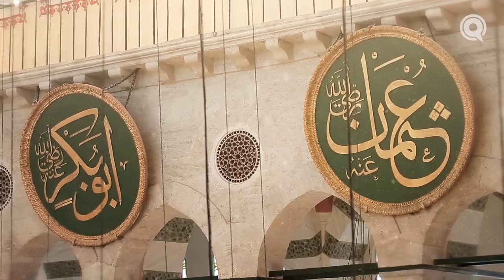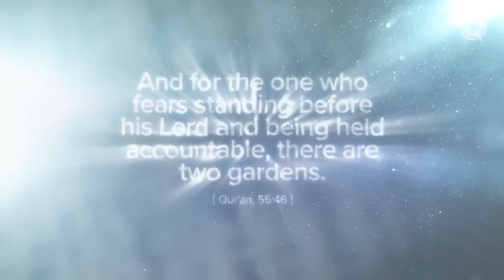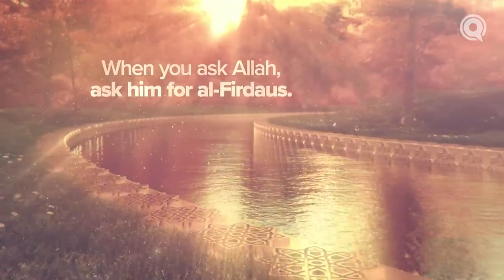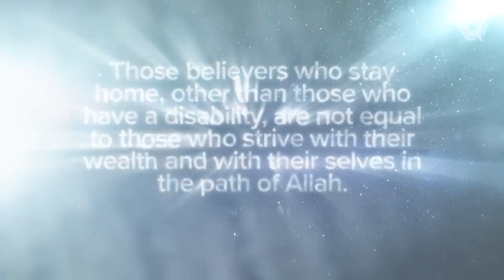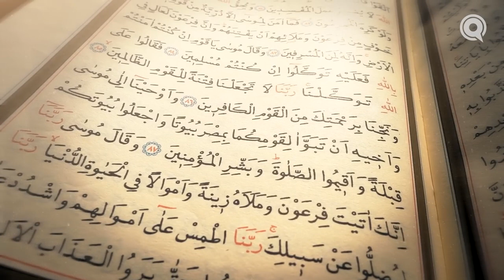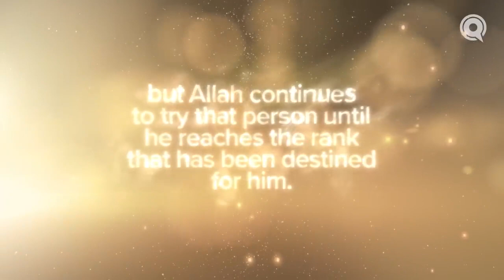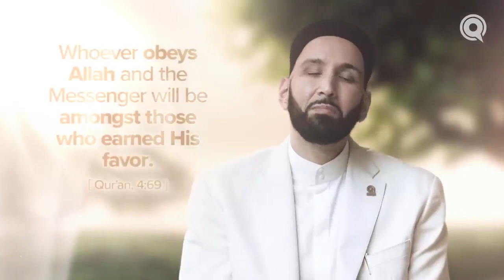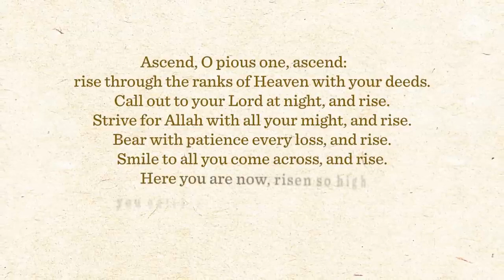How to Get a Higher Rank in Jannah _ Ep. 18 _ JannahSeries with Dr. Omar Suleiman